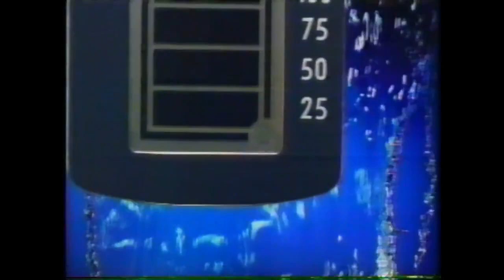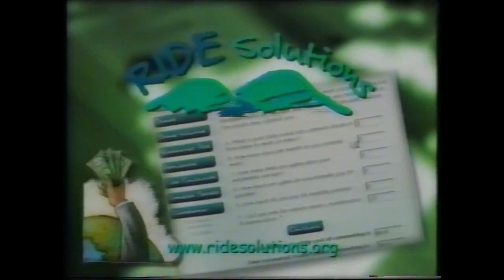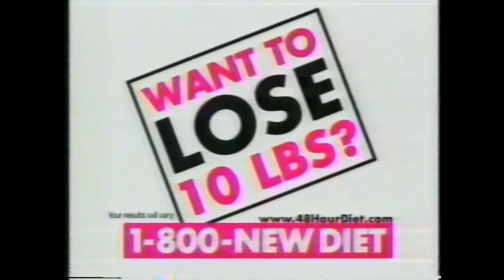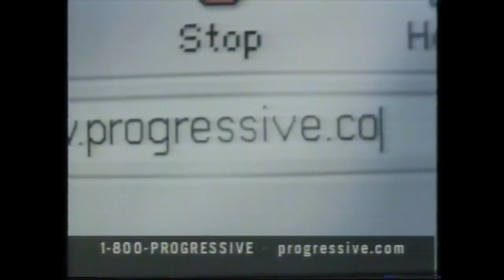WSLS-10 (NBC) EAS Slide and Commercial Breaks: October 7, 2002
During "Dr. Phil"